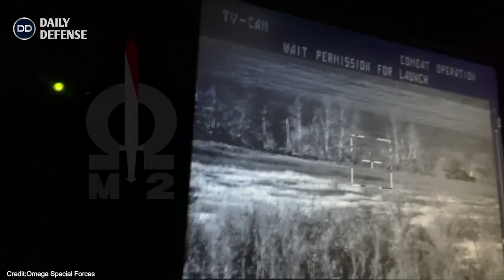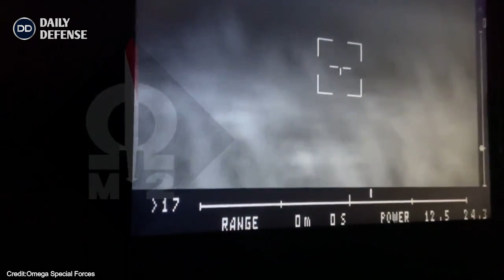One "Stugna" in "Omega’s" Hands Stopped russian Armored Offensive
The real effectiveness of the "Stugna-P" (export name "Skif") man-portable anti-tank guided missile is demonstrated at its best in a new video of Ukrainian soldiers operating it in combat against the russians.

The video, taken by a serviceman of squad "Omega" of the National Guard, depicts how three armored vehicles out of five were destroyed while trying to breach Ukrainian defenses.